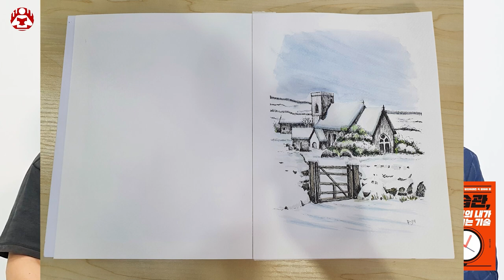내 삶을 바꾸는 습관 만드는 법 I 류희석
📚 류희석, 습관 최고의 내가 되는 기술

1분 내로 저자들의 인사이트를 얻어가세요!